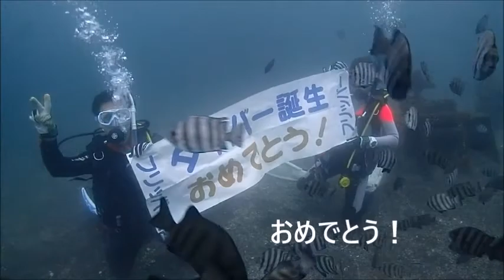群馬県伊勢崎市のダイビングスクール 伊豆で免許取得 失敗しないショップ選び